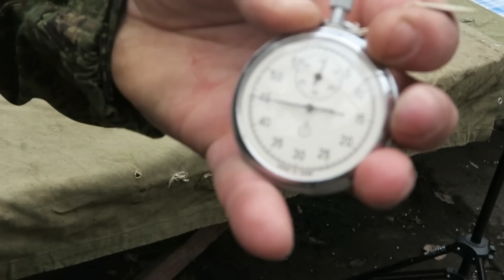ТАТАРСКИЕ БУДНИ / СЪЕМКИ ЭМЖЭ / ПОТЕРЯЛИ КОЛЕСО